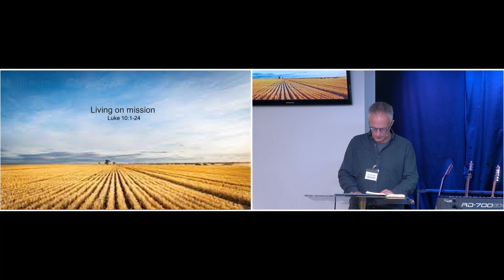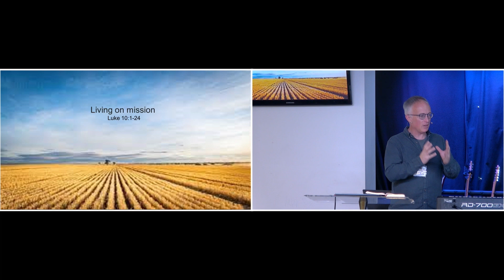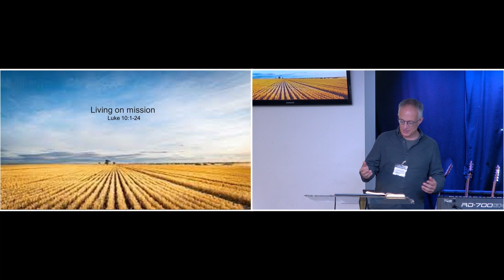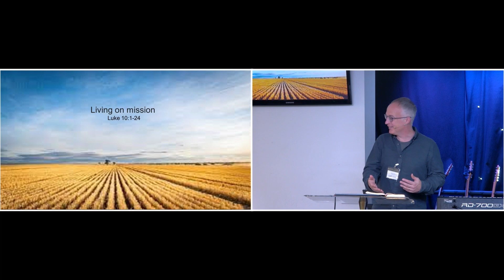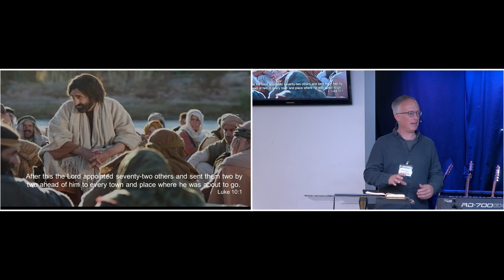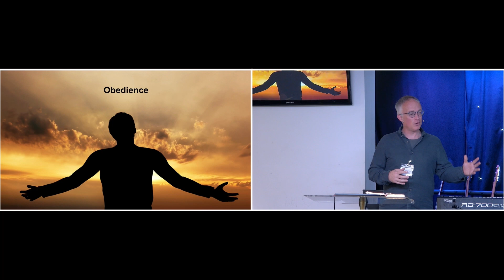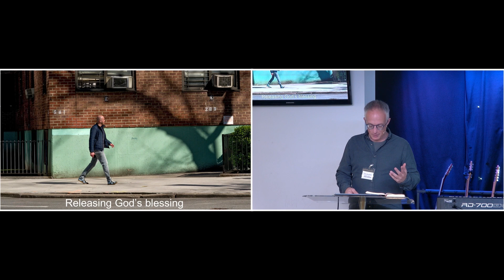John McGinley Session 3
This is the third of John McGinley's talks at our St Barnabas Church Weekend on Sat 12th Oct 2024.